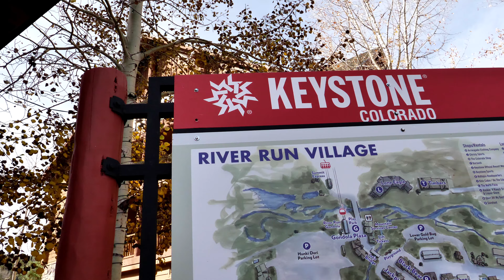1 River Run: New Development - Keystone, Colorado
Site location videography for 1 River Run.
A New Development by Vail Resorts.

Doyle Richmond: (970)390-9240